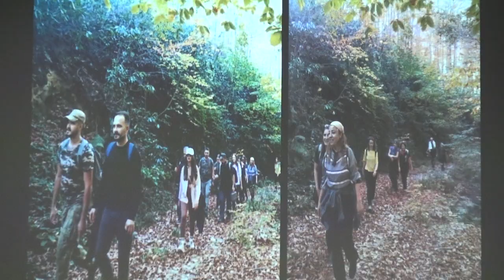Gündemin 7. Maddesi Gereği Faaliyet Raporunu Nilhan Tanrıöver Okudu.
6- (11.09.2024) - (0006) - Divan Başkanı Burcu Ergene,  Gündemin 7. Maddesi Gereği Faaliyet Raporunu Nilhan Tanrıöver Okudu. Ayrıca Çalışmalarını Sinevizyon Sunumuyla Tamamladı.